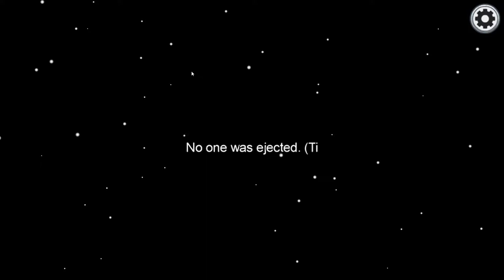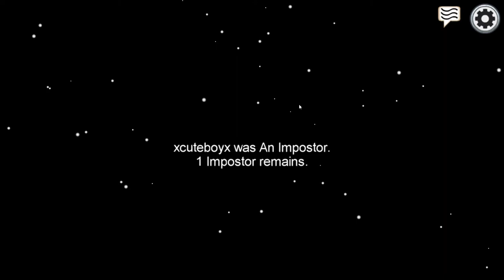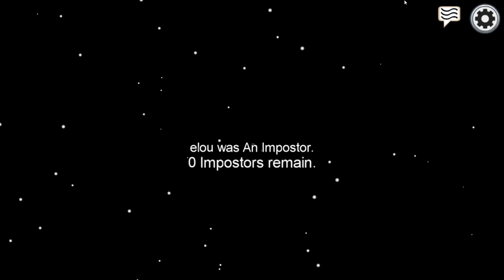Among Us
Yosef Anan#9239